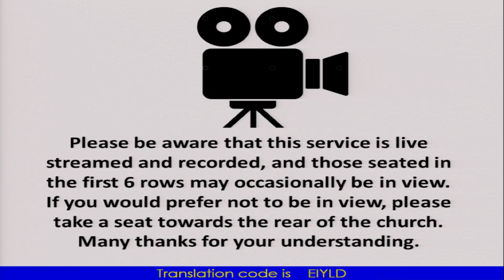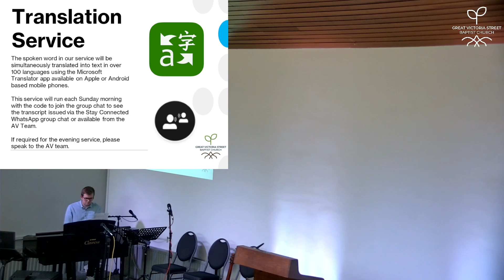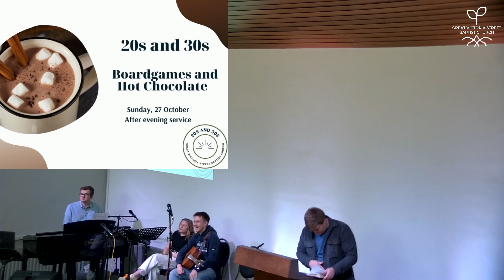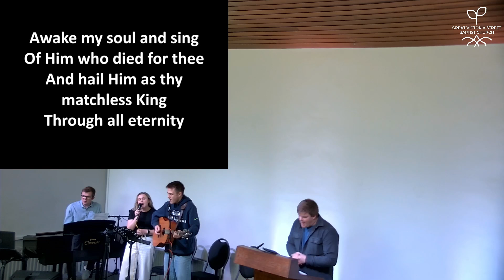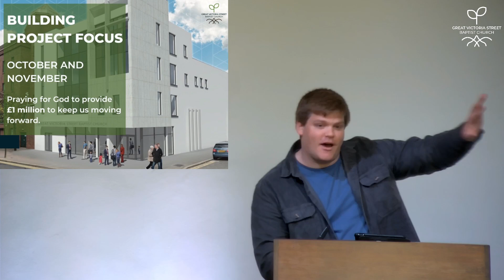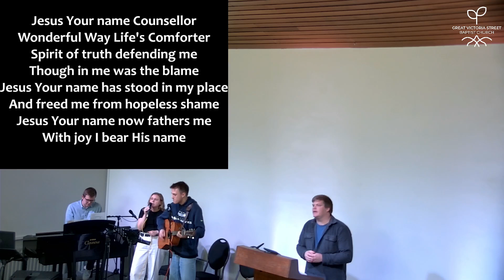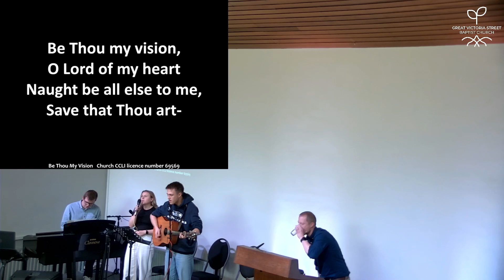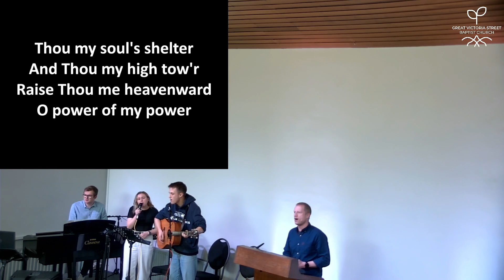Gospel Shaped Giving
Speaker: Pastor Steve Auld
Readings: 2 Corinthians 8:1-9 & 2 Corinthians 9:6-15